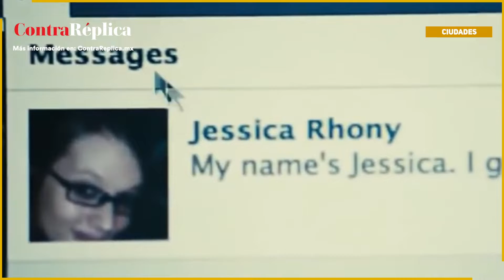Aprueba Congreso de la CDMX “Ley Olimpia"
El congreso de la Ciudad de México aprobó la reforma para castigar con pena de 4 a 6 años de prisión a quien comparta imágenes íntimas con contenido sexual de otra persona sin su consentimiento, iniciativa conocida como Ley Olimpia.